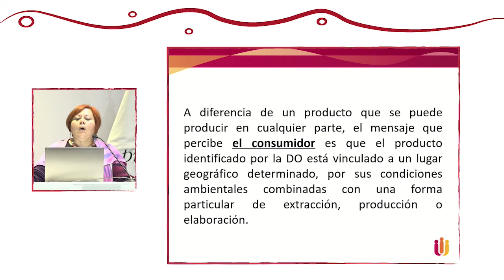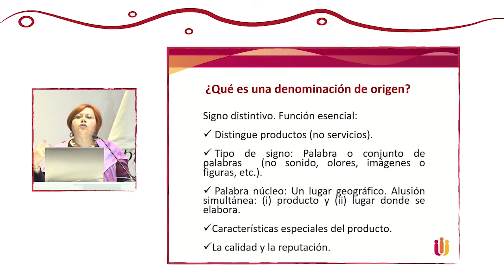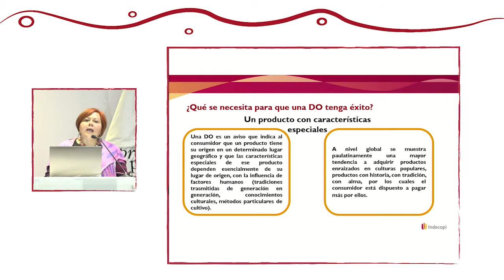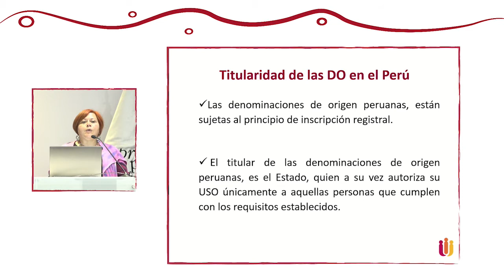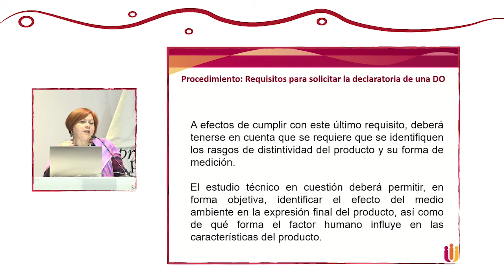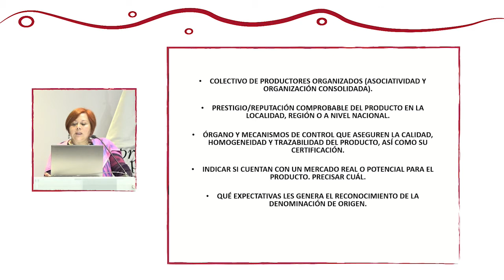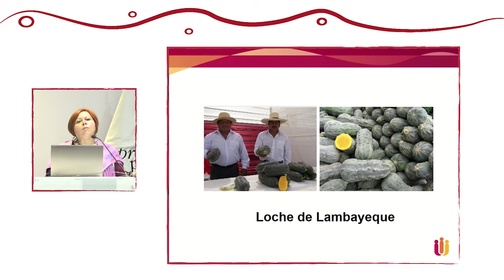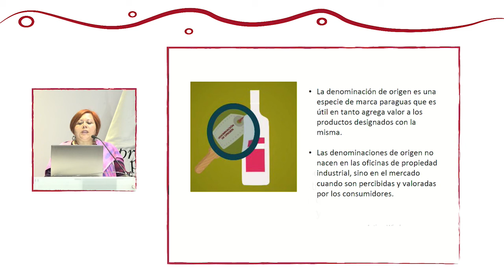Requisitos para la obtención de la denominación de origen: VASQUEZ, Ashyadée (30 de Octubre)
"Requisitos para la obtención de la denominación de origen"